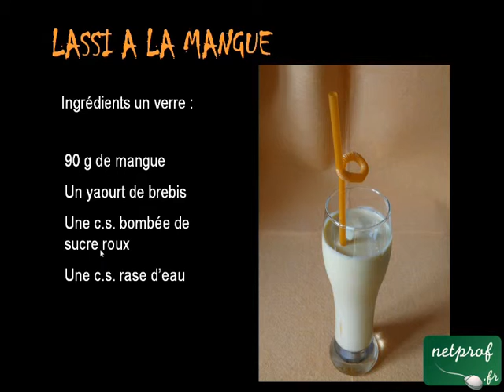Lassi à la mangue